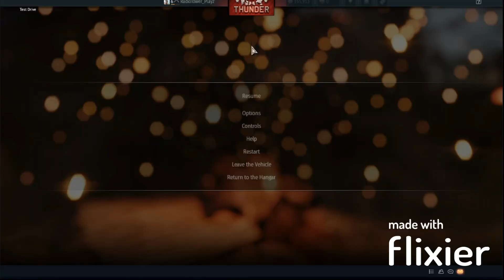KV-4 destroys German tanks and falls into a hole!!!!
I forgor